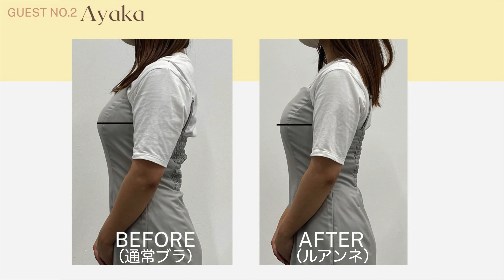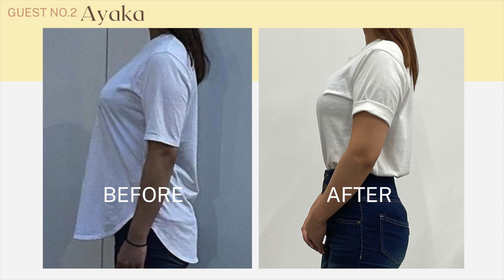胸が大きくて悩んでる女の子の悩みを解消してみた！【グラマーコーデ】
視聴者巻き込み企画！胸が大きいがゆえのコーデ悩みを、ブラとワンポイントコーデテクニックで解消しました❣️
胸を張って自分を楽しむきっかけになれると嬉しいです😊